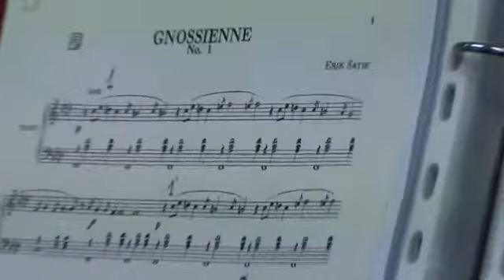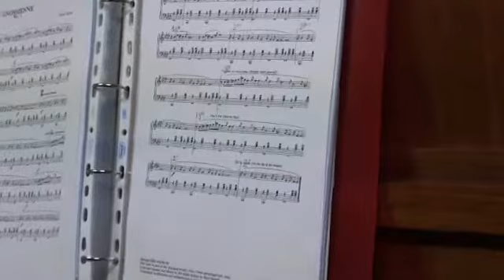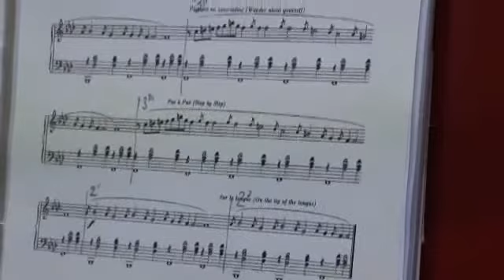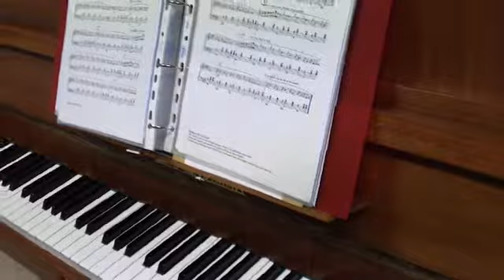Erik Satie - Gnossienne n° 1 - M° Daniele Angelucci al pianoforte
Le Gnossienne sono delle composizioni di Erik Satie, che inventò anche il termine dato a queste sue 7 creazioni.
Satie fu un compositore molto originale e "di rottura" per il suo tempo: eccentrico, fantasioso, dotato di una sorprendente vena ironica (scrisse sotto al suo autoritratto: "Sono venuto al mondo molto giovane in un tempo molto vecchio".
Questo brano  risale al 1890 e non presenta barre di separazione tra una battuta e l'altra, lasciando libertà interpretativa all'esecutore.
Nelle sue Gnossienne 1, 2 e 3 Satie sperimenta con le scale contenenti intervalli di quarta aumentata (o tritono, perchè formato da 3 toni interi), uno degli intervalli più dissonanti della scala diatonica, evitato nella musica medioevale perchè considerato diabolico per la singolarità del suo effetto melodico e utilizzato ampiamente, molti decenni più tardi, nel blues, jazz e rock.